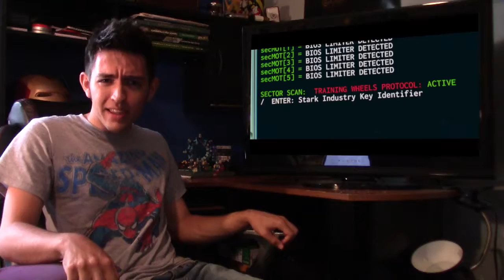Eli's Corner: Spiderman Homecoming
Well, this review is late.
BUT AWESOME MOVIE BRUH

UNDERROOS!!!